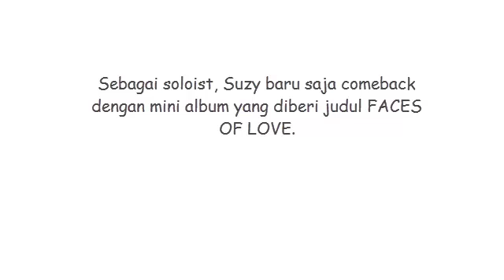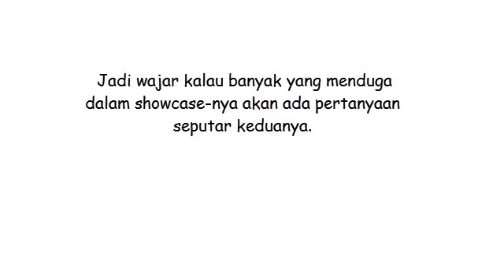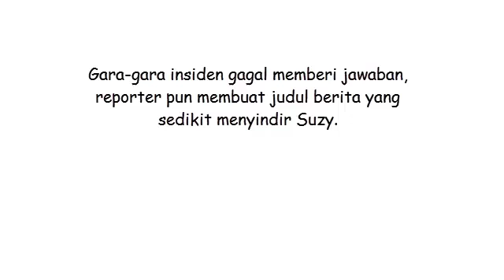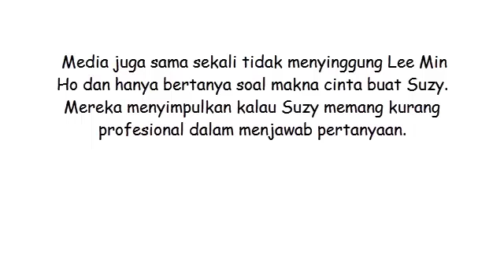Gagal Jawab Pertanyaan, Media Korea Kecewa Dengan Suzy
Bae Suzy adalah aktris drama dan film serta bintang iklan berbagai macam produk yang mengawali karirnya sebagai seorang penyanyi. Dia debut bersama dengan girlgroup Miss A di tahun 2010, walaupun sayangnya grup yang mempopulerkan lagu Bad Girl Good Girl itu bubar akhir tahun lalu.

Sejak debut, kecantikan Suzy sudah membius banyak orang. Apalagi setelah tampil di film ARCHITECTURE 101, namanya makin dikenal publik bahkan dia dapat julukan sebagai 'nation's first love'. Selain konsisten berakting, Suzy juga kini menjadi penyanyi solo.

Sebagai soloist, Suzy baru saja comeback dengan mini album yang diberi judul FACES OF LOVE. Seperti idola K-Pop pada umumnya, wanita berusia 24 tahun ini juga mengadakan showcase yang dihadiri reporter untuk memperkenalkan lagu-lagu terbarunya. Showcase untuk album FACES OF LOVE digelar di Yess 24 Hall, Seoul, pada hari Senin (29/1).

Dipuji karena kecantikannya, ternyata Suzy juga dapat kritikan cukup tajam dari reporter yang datang ke acara showcase-nya tersebut. Sebelum comeback ke dunia musik, Suzy jadi bahan berita setelah kisah cintanya dengan aktor Lee Min Ho berakhir serta bubarnya Miss A. Jadi wajar kalau banyak yang menduga dalam showcase-nya akan ada pertanyaan seputar keduanya. Reporter pun mengira kalau Suzy yang sudah hampir satu dekade di industri hiburan bisa menjawab pertanyaan apapun itu.

Dilansir dari Allkpop, reporter yang datang ke acara showcase mengaku kecewa karena Suzy gagal dalam menjawab beberapa pertanyaan secara profesional. Kata beberapa reporter, Suzy sering menjawab yang tidak ada hubungan dengan pertanyaan yang diajukan. Saat ditanya soal bubarnya Miss A, dia memberikan jawaban samar-samar dan malah bilang, "Ini adalah tantangan baru buatku. Jadi aku bekerja keras mempersiapkannya."

Bukan cuma itu saja, bintang drama While You Were Sleeping ini juga tidak mampu menjelaskan tentang albumnya sendiri. Judul album Suzy mengandung kata 'love' yang membuat reporter bertanya apa makna cinta yang ingin disampaikannya di album ini. Suzy sempat bilang, "Cinta di usia 25 (dalam sistem umur Korea, Suzy tahun ini berusia 25 tahun) artinya. " Dia sempat berhenti beberapa saat sebelum akhirnya mengatakan maaf dan tak bisa melanjutkan jawabannya.

Gara-gara insiden gagal memberi jawaban, reporter pun membuat judul berita yang sedikit menyindir Suzy. Judul-judul artikel terkait showcase Suzy yang dibuat netizen antara lain: 'Suzy, Pers Tidak Akan Menggigitmu' dan 'Apakah Cinta di Usia 25 Terlalu Berat Untuk Suzy. Comeback Show Yang Memalukan'.

Suzy sendiri sepertinya sadar kalau dia tidak bisa memberikan pernyataan yang memuaskan dalam comeback show-nya kali ini. Di akhir acara dia sempat meminta maaf kepada media, "Aku minta maaf karena tidak bisa memberikan jawaban yang memuaskan," katanya.

Reporter membantah memberikan pertanyaan sulit kepada Suzy. Mereka tidak memberikan tekanan soal bubarnya Miss A. Media juga sama sekali tidak menyinggung Lee Min Ho dan hanya bertanya soal makna cinta buat Suzy. Mereka menyimpulkan kalau Suzy memang kurang profesional dalam menjawab pertanyaan.

Gara-gara ini pula Suzy jadi bahan bully netizens Korea. Mereka juga bilang kalau hal yang sama terjadi saat Suzy mengucapkan pidato kemenangan di acara award.